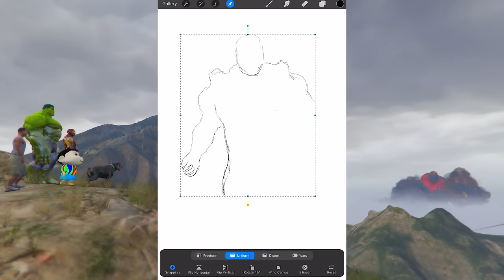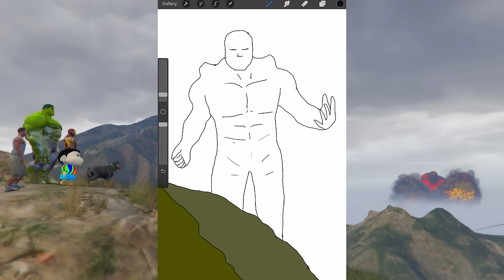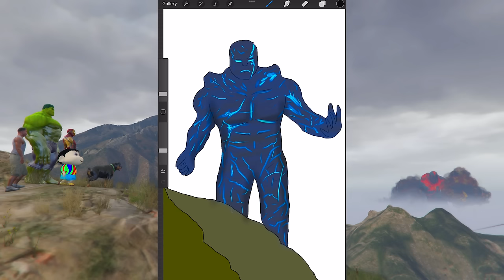GTA 5 | GTA5 SHINCHAN & FRANKLIN DRAWS ICE LAVA GOD TO FIGHT THE BLACK GOD AND LAVA GOD IN GTA 5